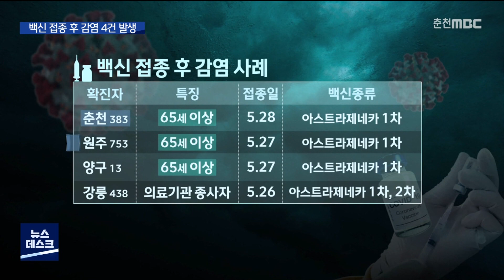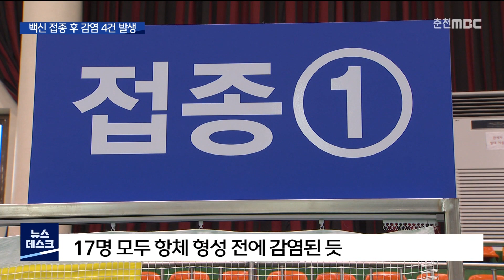[춘천 MBC] 강원도 '백신 접종 후 감염' 오늘만 4건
◀ＡＮＣ▶
 오늘(8일) 춘천과 원주 등
강원도에서 코로나19 확진자가 20명 넘게 발생했습니다.

 그런데 이 가운데 4명이 지난달에
백신을 맞은 것으로 확인됐습니다.

 백신 접종 후 감염 사례가 또 확인된 건데,
모두 항체가 형성되기 전에 감염된 것으로
추정됩니다.

 김상훈 기자가 보도합니다.

           ◀ＥＮＤ▶

           ◀ＶＣＲ▶

 코로나19 백신을 접종한 뒤
확진된 사례가
하루 동안 4건이 발생했습니다.

 (CG) 65세 이상인
춘천과 원주, 양구 확진자는 지난달 말
아스트라제네카 1차 접종을 마쳤으며,
의료기관 종사자인 강릉 확진자도
지난달 말까지 아스트라제네카 백신을
2차까지 모두 접종했습니다./

 이로써 강원도에서 백신을 맞은 다음에
확진된 환자는 지난 18일을 시작으로
17명으로 늘었습니다.

 확진자 17명 가운데 10명은 아스트라제네카를,
7명은 화이자 백신을 맞았습니다.

 하지만 모두 백신을 맞고 나서
2주가 지나지 않은 상태에서 확진됐습니다.

 이처럼 백신을 접종했다고 해서
절대 안심할 상황이 아니라는 점입니다.

 보통 2주가 지나야 항체가 만들어지는데,
17명 모두 항체 형성 전에
바이러스에 감염된 겁니다.

 사례가 많진 않지만 백신 접종 감염자들은
대부분 경증이거나 특별한 증상이 없었습니다.

           ◀ＩＮＴ▶
박동주/ 강원도 보건복지여성국장
"접종하신 확진자들을 대상으로 보면 상태가 무증상이라든지, 염려할 만한, 병원에 입원해서 치료할 사항은 아닌 걸로 나타나고 있습니다."

 더욱이 백신 접종을 모두 마치고
2주간의 항체 생성 기간이 지난 후에도
코로나19에 감염되는 사례도 있습니다.

 이른바 돌파감염인데, 지난달 말까지
전국에서 9건이 발생했고,
강원도에서는 아직 한 건도 없습니다.

           ◀ＩＮＴ▶
김동현/ 한림대학교 의과대학교수
"2차례 접종을 맞았다고 해도 2주가 지나기 전까지는 당연히 조심해야 되고 2주가 지나서도 다중이 모이는 실내에서는 마스크 착용을.."

 방역당국은 어떤 백신을 맞더라도
돌파 감염은 발생할 수 있다며,
백신을 접종한 뒤에도
개인 방역에 주의해달라고 당부했습니다.

 MBC뉴스 김상훈 입니다.